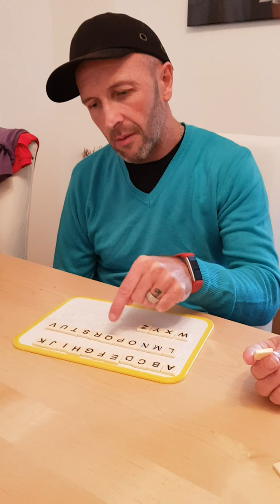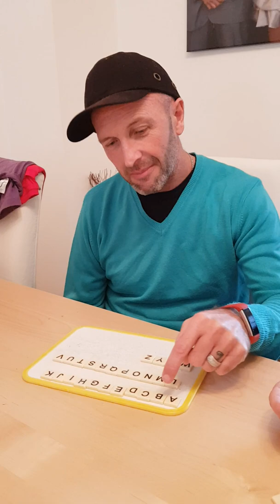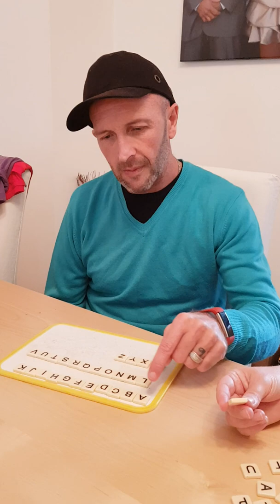8th November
2nd time doing A, B, C's